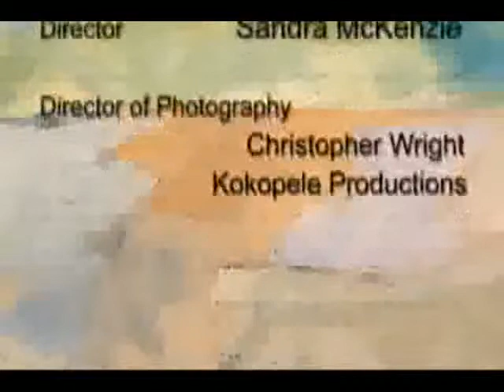Margaret Lefranc in Her Own Words